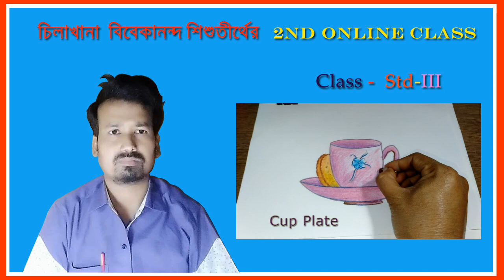How To Draw Coconut Tree || 🌴নারকেল গাছ আঁকার সহজ উপায় || Std- III || Bangla Art Centre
Easy Coconut Tree
Child Draw conut Tree
সহজে নারকেল গাছ আঁকার উপায়

Art by Dinabandhu Adhikary

এমন আরও নতুন নতুন ছবি আঁকা শেখার  জন্য  আমার এই চ্যানেলটি সাবস্ক্রাইব করুন | যদি বাচ্চাদের কোথাও বুঝতে  অসুবিধা হয় বা কিছু জানার থাকে তাহলে কমেন্ট করে জানাবেন | আর এই ভিডিও টি যদি ভালো লাগে তাহলে লাইক, শেয়ার অবশ্যই করবেন |